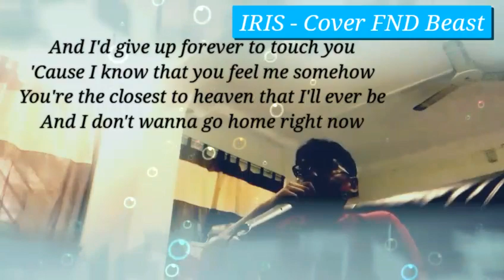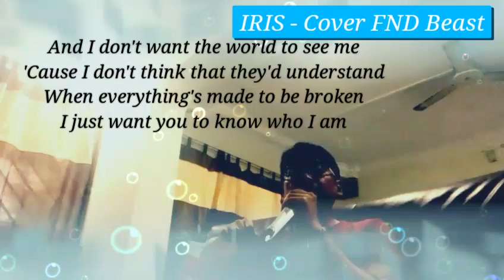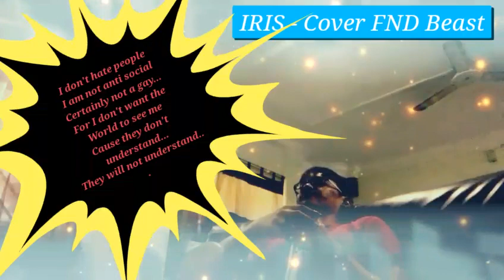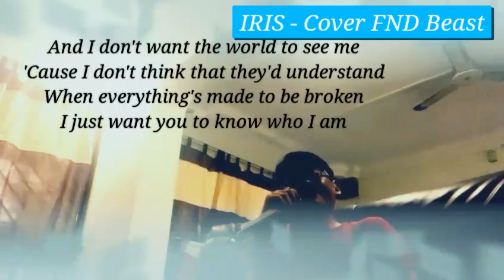IRIS - Cover FND Beast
An introvert talking out loud to the world for the God to hear it well... Cause in a round world tat seems flat, One just have to talk it aloud... Yeah!!!